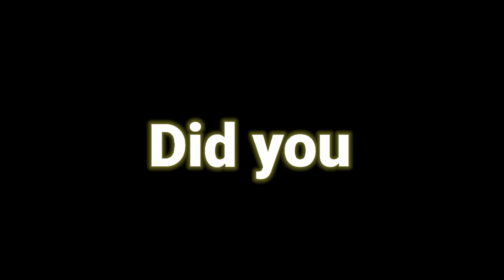VLOG IN MAYAPYAP NUEVA ECIJA LAKE (ITS EPIC!!)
Name
Angel Dahn Ebueng
Editing software
Filmora -- kinemaster
                               👇 what do ido 👇
Pg clean           (entertainment stuffs )
(Vlog) (challenges) (pranks) (gameplay) (unbox) (howto) (cook) (experiments)